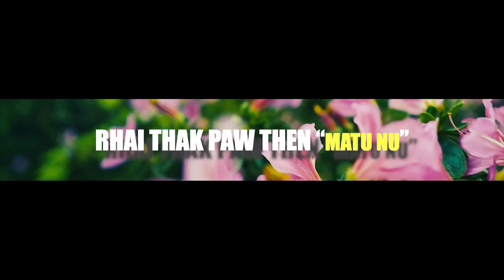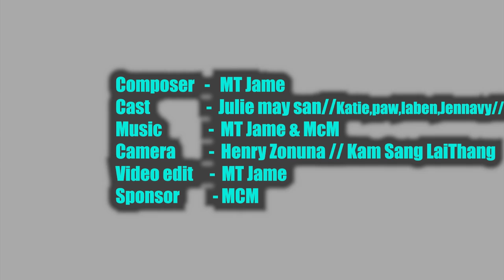MT Jame - Rhai Thak Paw Then''MaTu Nu "//MATU LOVE SONG2023//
Composer   - MT Jame
cast              -Julie May San, Katie, Paw,Laben, and Jennavy
camera        - Henry Zonuna// Kam Sang Lai Thang
Video Edit    - MT Jame